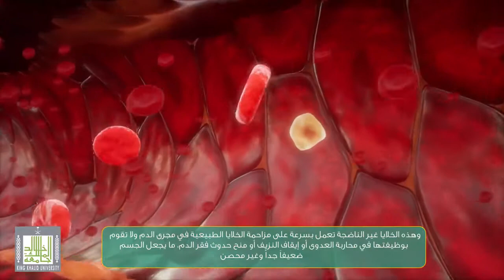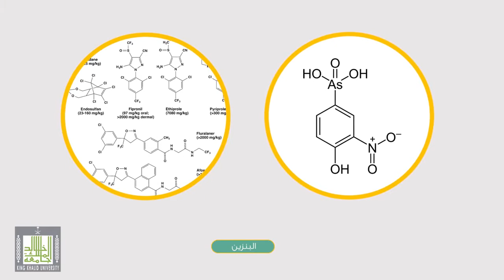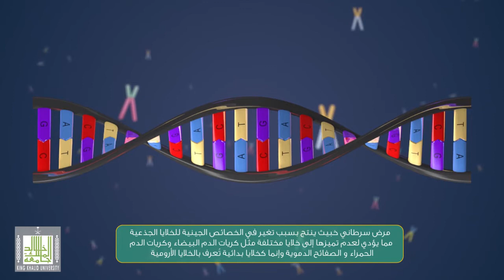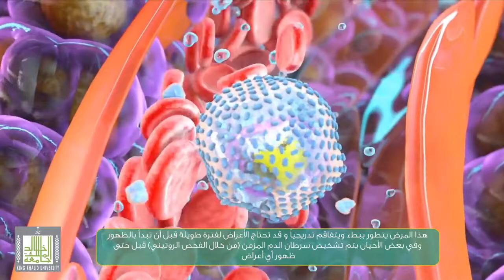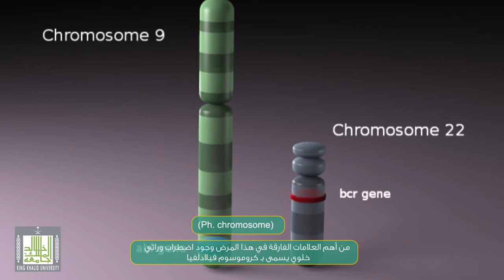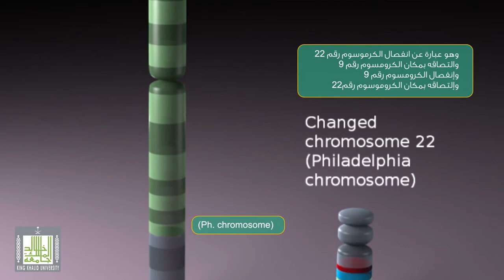سرطان الدم الحاد